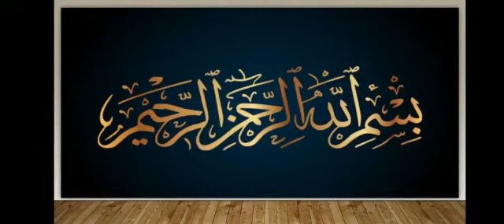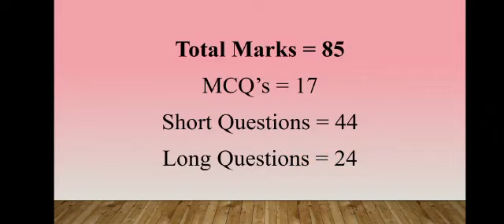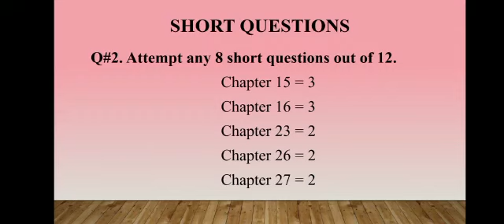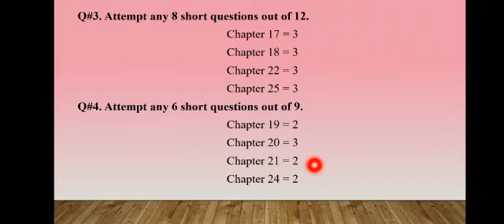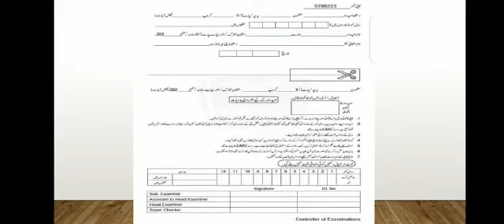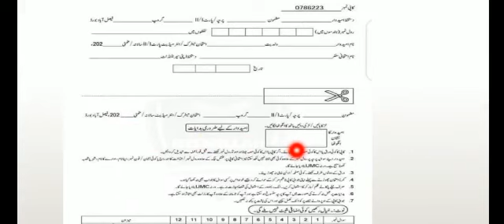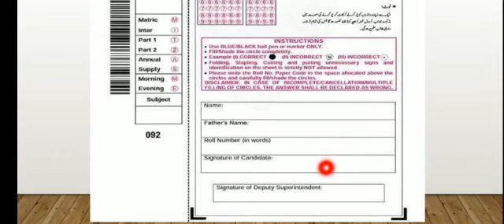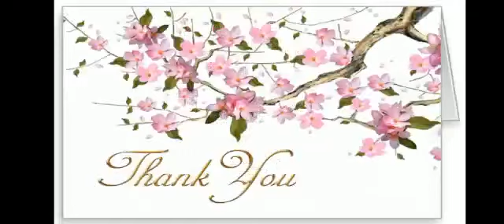Biology Paper Scheme (2021) || F.Sc.(Part-II)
Learn Biology 🌴
Assalam-o-Alaikum!
This channel is the place to go if you want to learn more about biology.
I am trying to share my knowledge that I've acquired till date among the students who wants to learn biology. This channel is for all biology enthusiasts and for those who are preparing themselves for various competitions.😍
If you have any question you can ask me in comments.